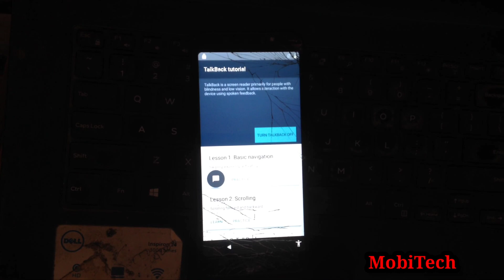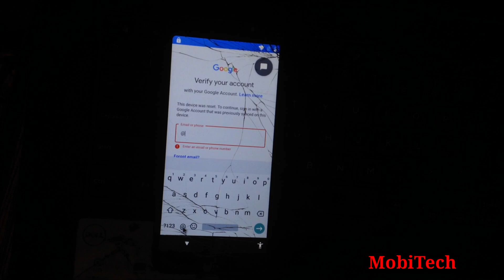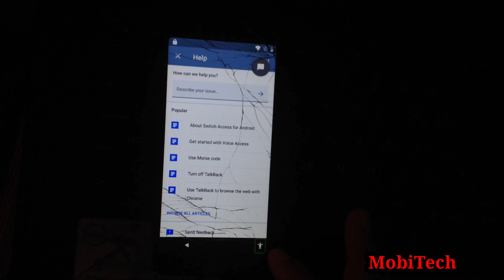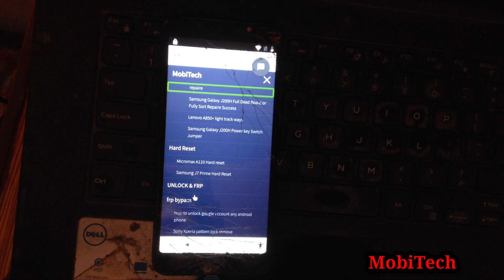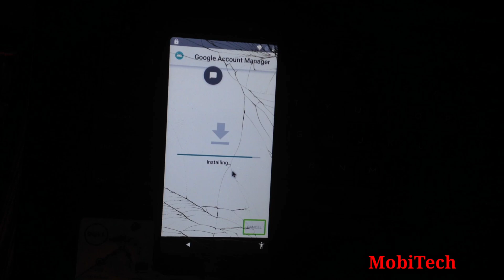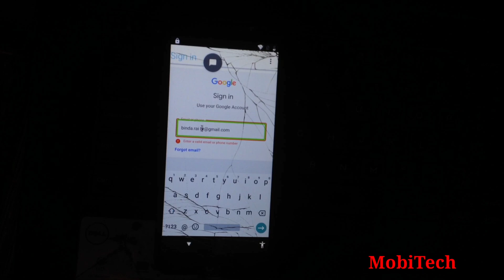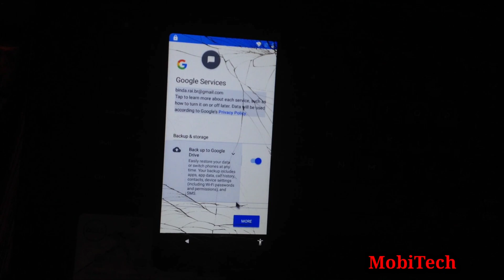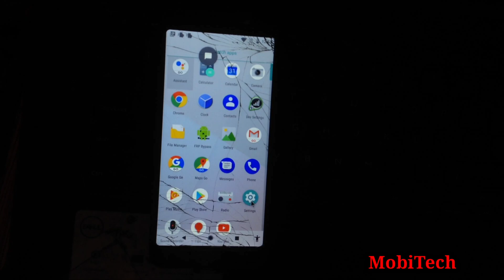how to bypass Vodafone Smart N9 Lite VFD620 FRP Google account bypass